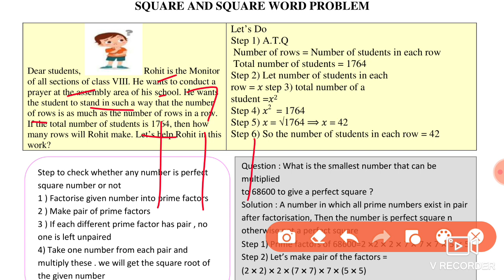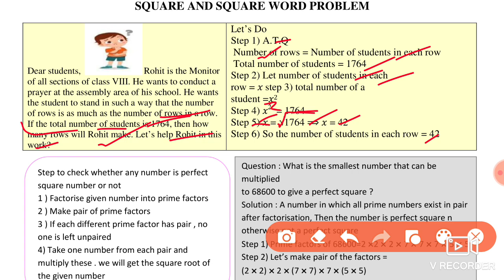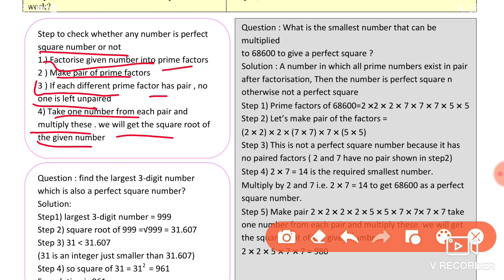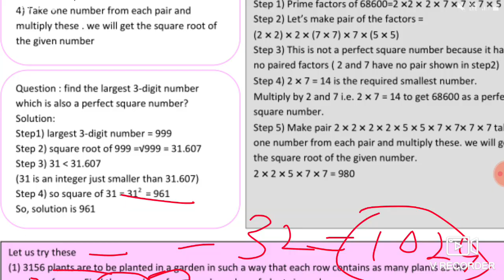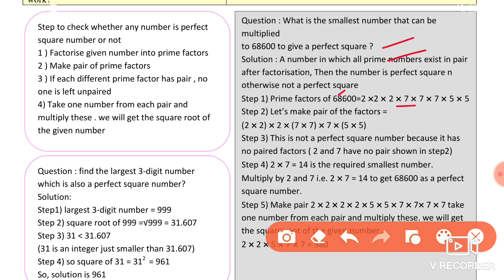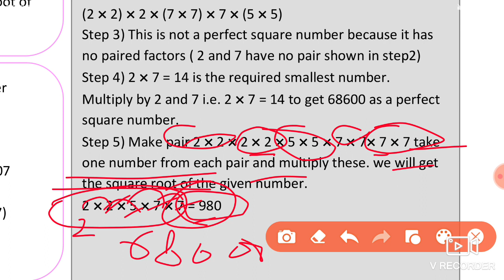Mathematics Worksheet 17 Class 8 (20/9/21)English Medium/Worksheet 17 Maths Class 8/WorksheetMaths17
worksheet 17,
20 September class 8 Worksheet 17,
20 September Worksheet 17 class 8 English medium,
20 September class 8 Worksheet 17 Maths ,
 20 September worksheet 17,

Worksheet 17,
 worksheet 17 class 8 English medium,
 20 September aaj ki worksheet,
 Maths worksheet 17 maths English medium,
 20 September Maths worksheet 17 class 8,
8 class Maths worksheet 17 English medium,
 today class Maths 17 worksheet,
 20 September worksheet 17 class 8,
 worksheet 17 maths English medium,
 worksheet maths English medium 17 class 8,
 20 September today worksheet 17 class 8,
 English medium Maths worksheet 17,

🤗🤗🤗Thanku🤗🤗🤗